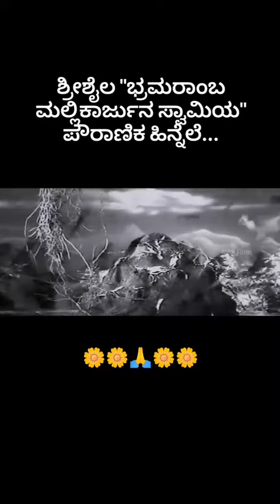ಶ್ರೀಶೈಲ "ಭ್ರಮರಾಂಬ ಮಲ್ಲಿಕಾರ್ಜುನ ಸ್ವಾಮಿಯ"ಪೌರಾಣಿಕ ಹಿನ್ನೆಲೆ...🌼🙏🏵️🕉️🚩